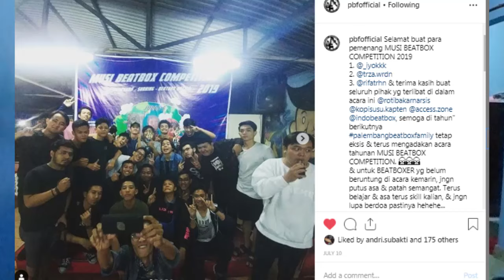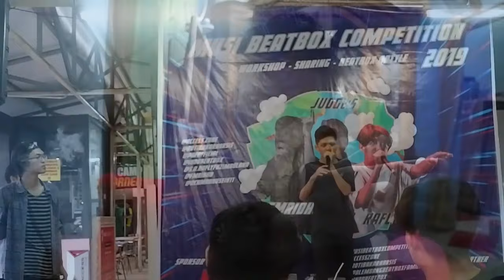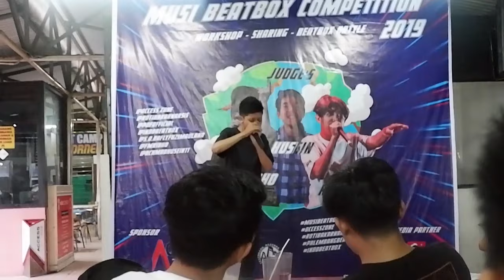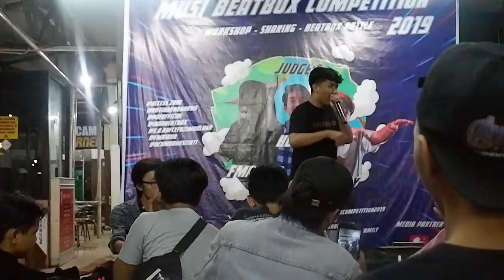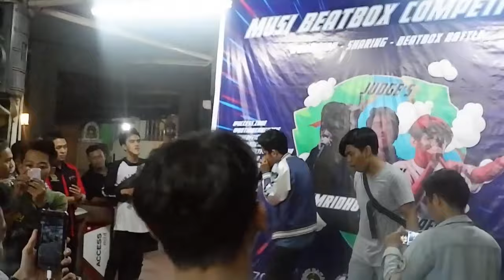RAFLY JADI JURI MUSI BEATBOX COMPETITION 2019 | Ngobrol Sans With Me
►Musi beatbox competition 2019 adalah acara beatbox battle tiap tahunan yg diadakan oleh Palembang Beatbox Family (PBF) yang merayakan anniversary nya, nih acara sih pecah coy keren abis dah, lo mesti datang ke acara ini juga coy tahun depan pokoknya debest